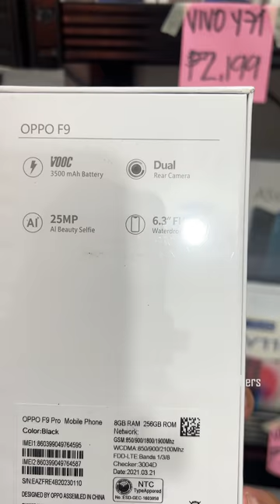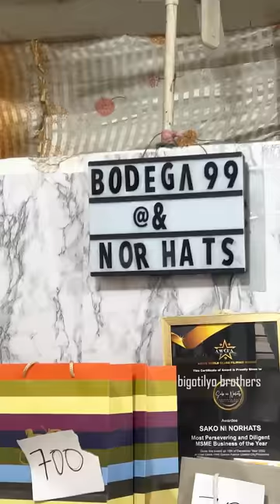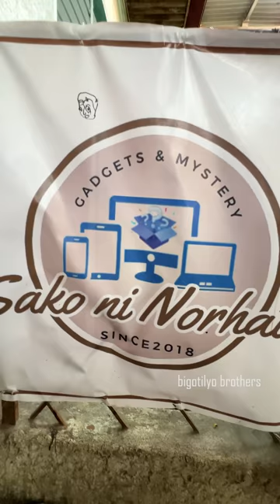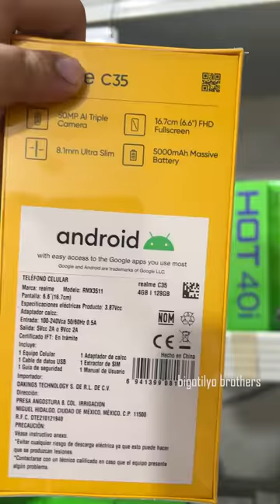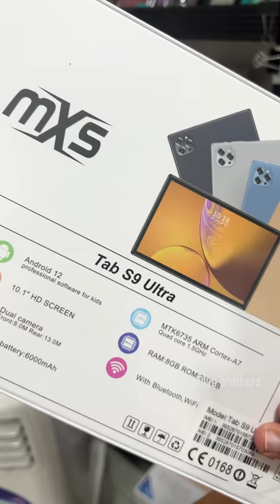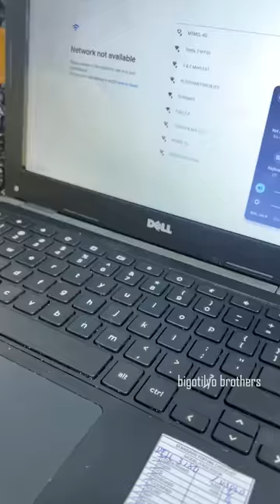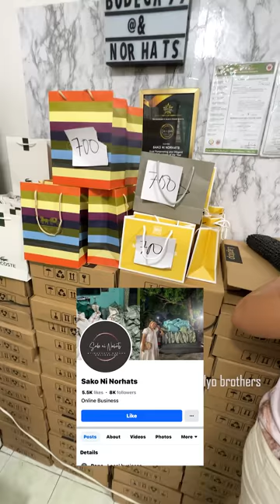Mga Bagsak Presyong Cellphone At Tablet Sa Bodega Ni Norhats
Mga Murang Cellphone At Magagandang Relo Bagsak Presyo Niyo Lang Mabibili Dito Sa Bodega 99 O Sako Ni Norhtas Na Matatagpuan Sa Brgy. San Isidro Angono Rizal.